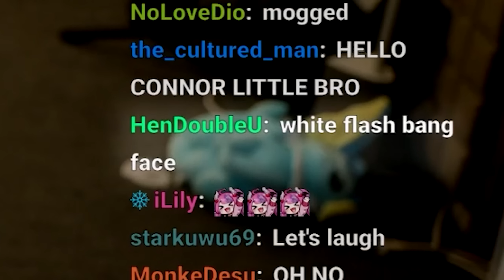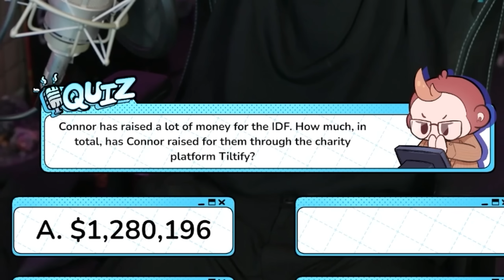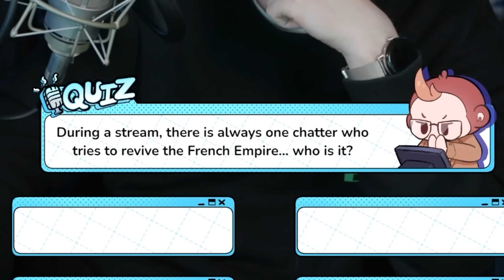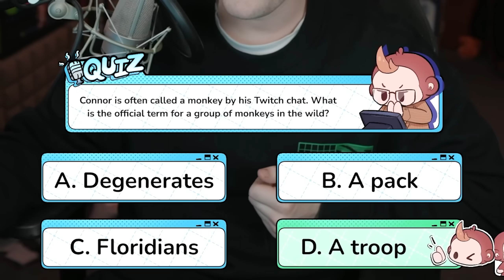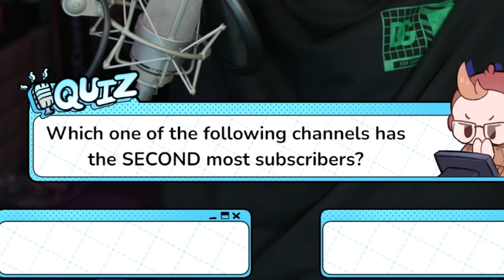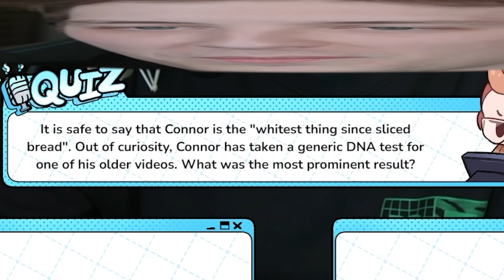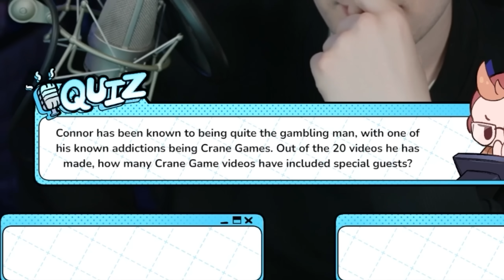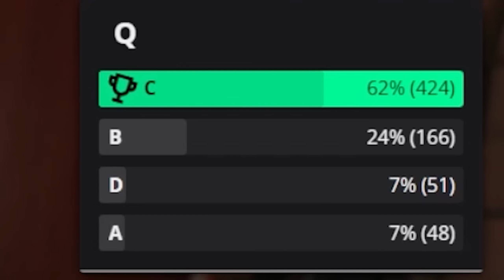Do I Know Everything I've Done?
Welcome to Who Wants to be a Connor-aire, hosted by none other than @PremierTwo